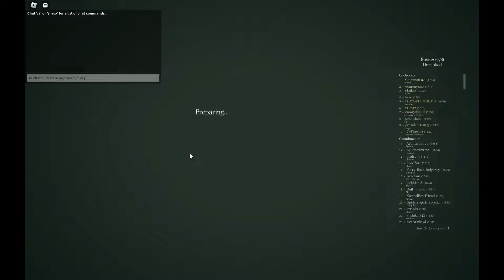May Build Progression (1-20) | Deepwoken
may build cause why not

I'm not like a fan of guilty gear, I barely ever played it.
Just thought of making a may build when I was bored.

hope u enjoy this vid :)

0:00

0:06

0:11

0:41

0:44

1:15

1:46

4:39

7:44

9:22

11:48

13:53

15:50

17:06

17:32

20:32